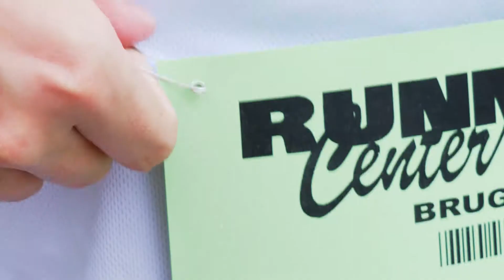Running Criterium 2018 | Zwevezele | Aftermovie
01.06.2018